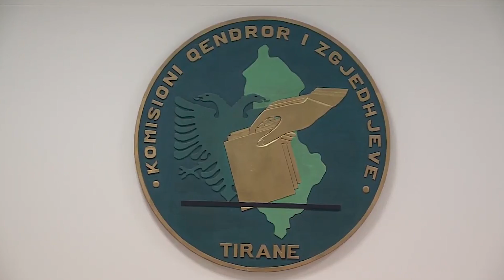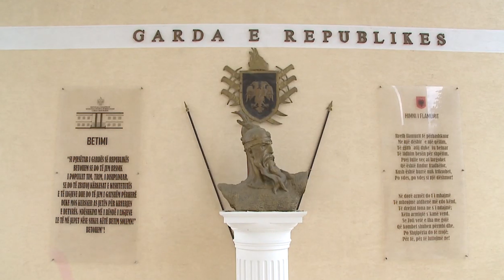KËRCËNOHET KRYETARI I KQZ, GARDA E POLICIA E MARRIN NË MBROJTJE